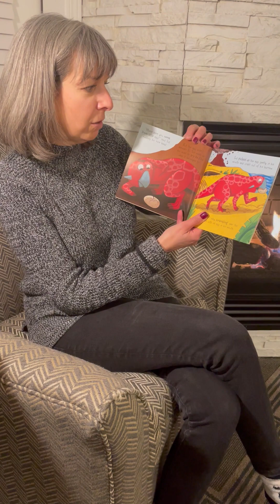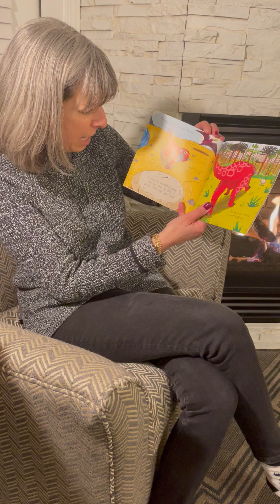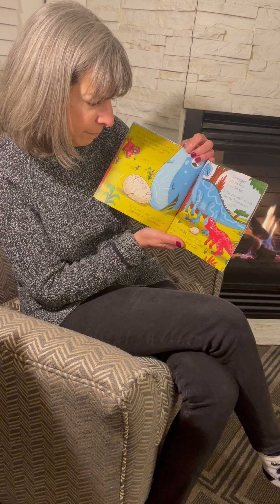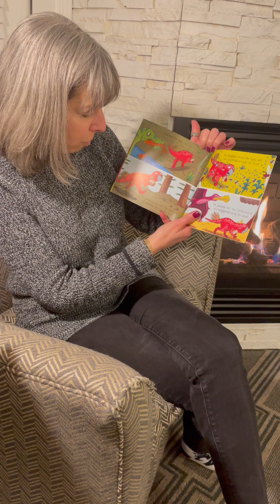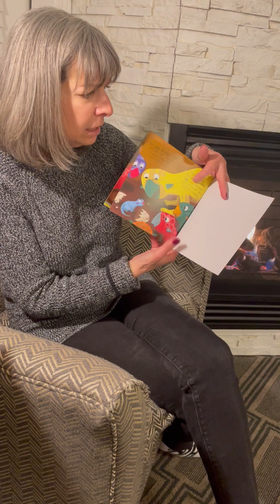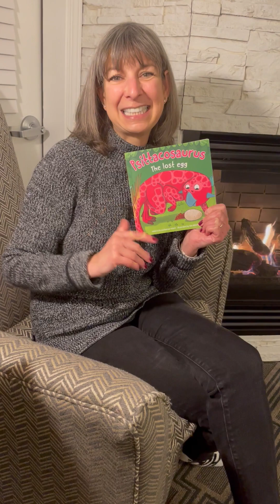Psittacosaurus, The lost egg by Catherine Veitch, Illustrated by Ben Whitehouse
Help Mimi find the little dinosaurs lost egg, it's sure to be super fun!